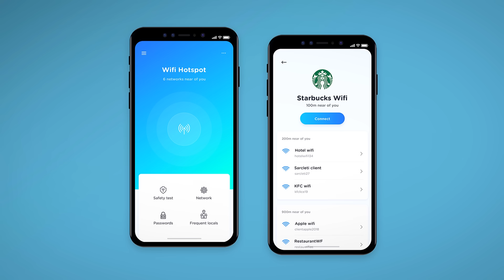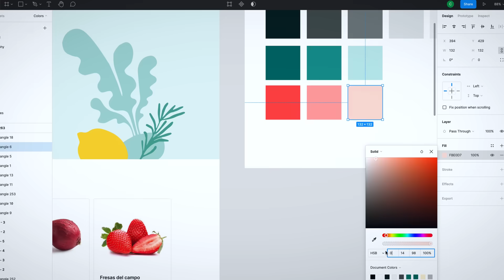Introducción al diseño UI | Un curso de Christian Vizcarra | Domestika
Aprende los principios del diseño de interfaces para iniciar tu carrera como UI Designer

¿Quieres aprender las habilidades claves para iniciar tu carrera como UI Designer? Conoce a Christian Vizcarra, el especialista que te guiará en el mundo del diseño de interfaces. Con más de nueve años de experiencia en la creación de productos digitales, siendo reconocido por Awwwards, Behance y CSS Design, Christian te enseñará todo su conocimiento en diseño UI para que puedas diseñar una interfaz perfecta.